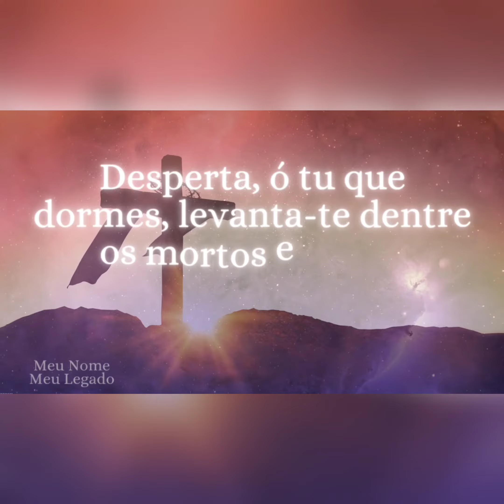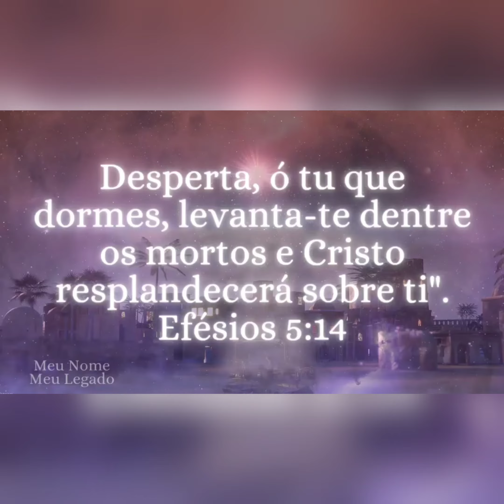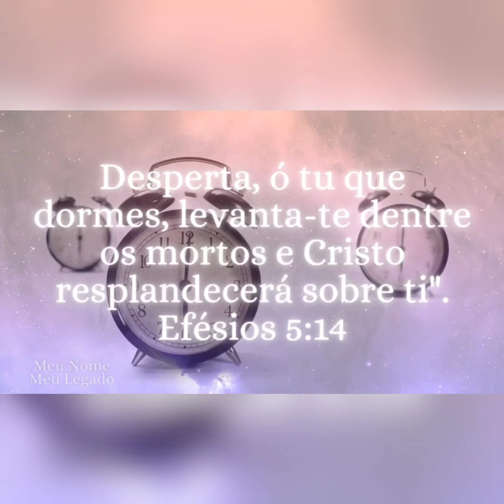Despertas o tu que dormes Efésios 5:14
Despertas o tu que dormes Efésios 5:14.